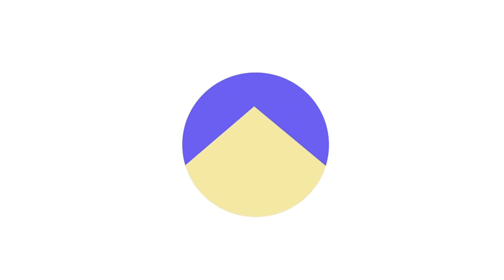Apartament 2 camere Precista mobila si utilat